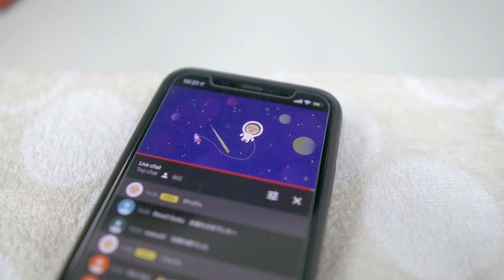Daily Vlog - DCPNVLOG #085 [4K]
音声を全削除してしまっています

お恥ずかしいほど何もない、おじさんのVlogとなってしまいました。
その日のネタをその日のうちにまとめるって、全然やれてなかったので、
そこだけはある意味、挑戦できたことかもしれません。

コメントもめっちゃうれしいです！

☆動画撮影 - Sony α6400
☆α6400用レンズ - SIGMA 16mm F1.4 DC DN

☆UURig トップハンドル R005

☆音声 - DJI Flexi Mic FM-15

●BGM
"We are Free" by The Bardelli'S